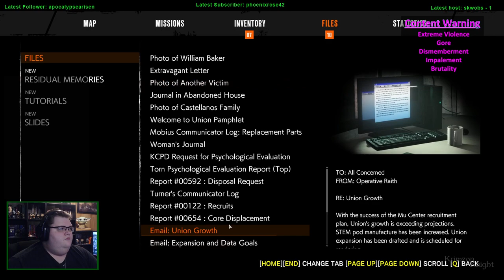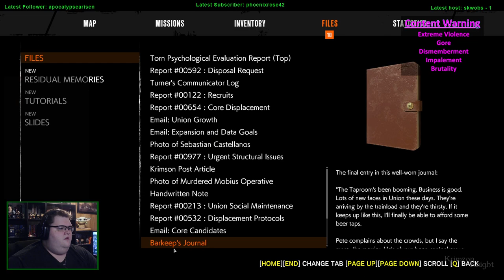Spookmas (2023) | The Evil Within 2 - Episode 5: its ART!